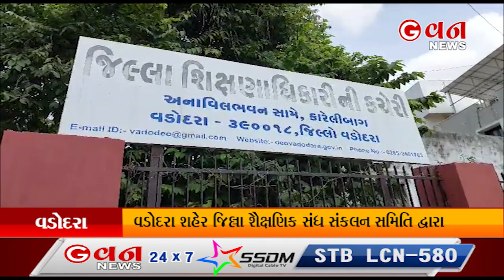શૈક્ષણિક સંધ સંકલન સમિતિ દ્વારા મૌન રેલી | G One News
આજે વડોદરા શહેર જિલ્લા શૈક્ષણિક  સંધ સંકલન સમિતિ દ્વારા પોતા ના પડતર પ્રશ્નો અંગે યોગ્ય નિકાલ ન આવતા વિશાળ મૌન રેલી કાઢવામાં આવી હતી